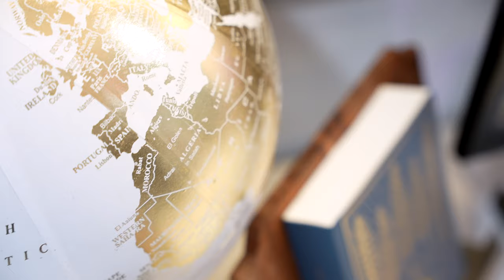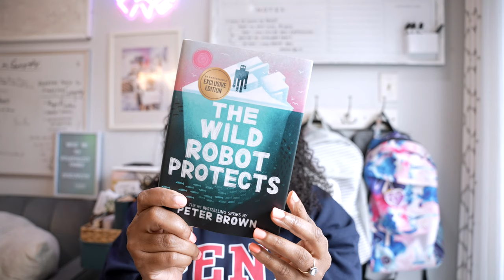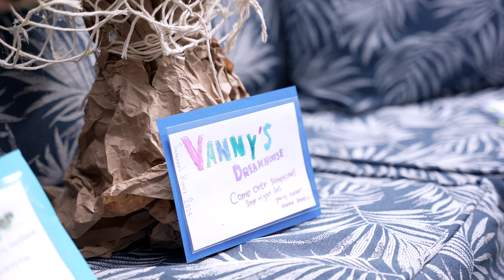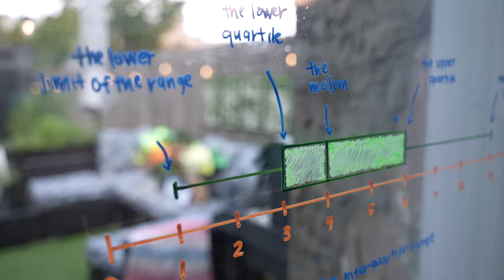🍁🍂HOMESCHOOL HIGHSCHOOL DITL, FALL GARDEN, NOSTALGIA & ENCOURAGEMENT WHEN NOTHING GOES AS PLANNED…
spend another fall homeschool day with me. one day of homeschool life at a time. homeschooling high school, managing middle-schoolers, & cleaning out the fall garden. nothing fancy but still magical. these are the days!

We are TheFALLCoFamily, a FAMILY OF FIVE HOMESCHOOL FILM-MAKERS 🎥 who believe that LifeIsFullOfLessonsSo... WeLiveAndWeLearn🌱 We've traded in the “traditional” life for a life of FAITH & LOVE and took the "risk" to homeschool our children in hopes of fulfilling our purpose together as a family. This is our channel where we document our adventures in homeschool, business, vision & life, because we believe in the JOY is in the JOURNEY!!